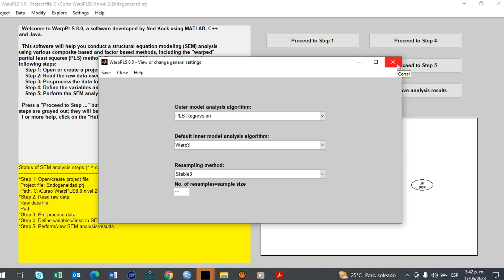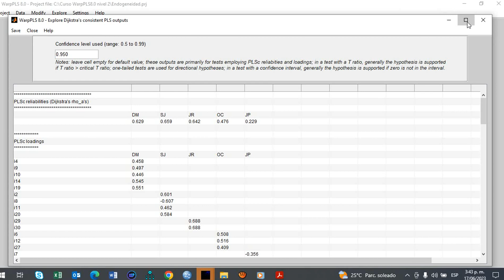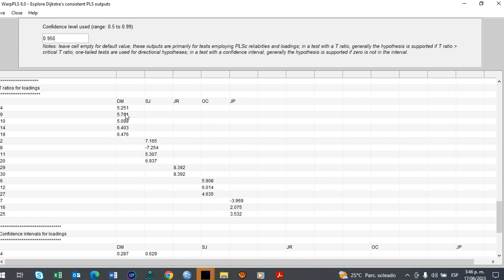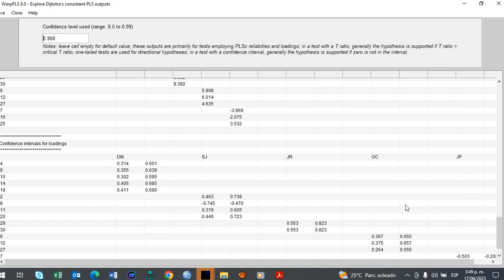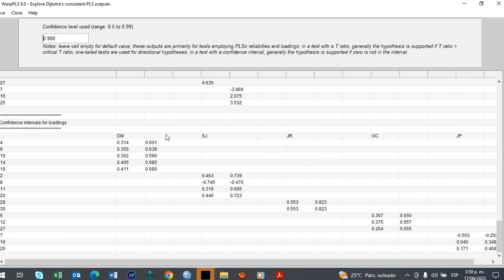V15 Concepto y ejemplo de fiabilidad con Dijkstra s WarpPLS v8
V15 Concepto y ejemplo de fiabilidad con Dijkstra s WarpPLS v8, curso online ecuaciones estructurales, fiabilidad, WhatsApp +